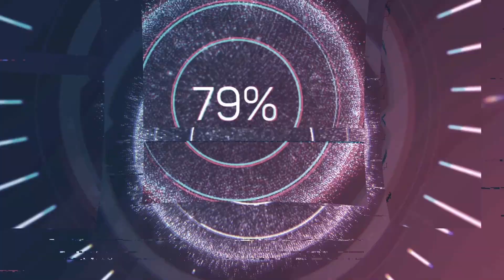Split/Second 10 Years After It Was Release Back in 2010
Sign up with Mega and get 30GB Free space to upload your files. you can download these files anywhere you are in the world.
Photos/Videos/Music/ etc..